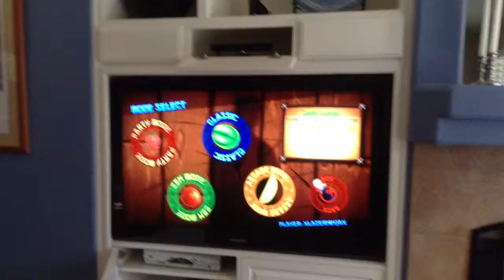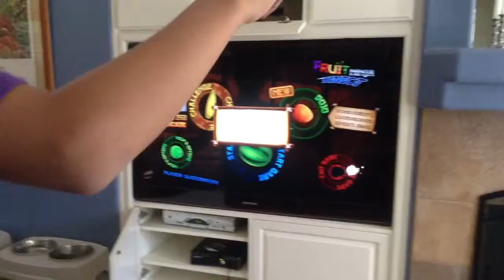Gaming With Massad - Fruit Ninja Kinect